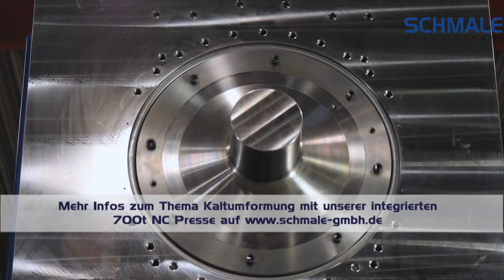Kaltfließpressen mit 700 Tonnen Servopresse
Wie sieht es aus, wenn ein "Draht" mit 26mm Durchmesser auf eine Presskraft von 700 Tonnen trifft? Dieses Video zeigt es. Und damit erklärt sich auch dem Laien der Begriff "Kaltfließpressen" von selbst.

Die Schmale Maschinenbau GmbH ist einer der führenden Hersteller von Drahtbiegemaschinen und Biegeautomaten zur Automation der Drahtverarbeitung in Deutschland. In unsere Anlagen verbauen wir cnc Fingerbieger und andere servoelektrische Aggregate wie Biegeschieber und Servopressen zu kundenspezifischen Automationslösungen. Dabei werden typische Prozesse der Umformtechnik wie die Kaltumformung bzw. Massivumformung bei Draht, Rohr und Bandmaterial angewandt. Drahtbiegen, stauchen, stanzen, lochen sind nur einige Arten der Metallbearbeitung, die auf unseren Automationslösungen möglich sind. Mit unserer modular aufgebauten Standardmaschine X2000NC

lassen sich durch den variablen Aufbau der servoelektrischen Aggregate fast alle denkbaren Artikel aus Draht, Band und Rohr herstellen. Mit dem Speedmax haben wir die vermutlich weltweit schnellste Anlage zur Bearbeitung von Draht und Rohr auf den Markt gebracht.Mehr Infos zum Unternehmen auf unserer Homepage